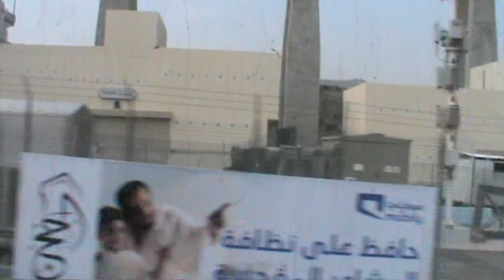Menjelang Wukuf di Arafah, Mabid Mina, hingga Lontar Jumrah, Jamaah Haji Agustus 2016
Dari Asrama Haji Banjarbaru Naik Pesawat SAUDAH Anuair Ke Madinah, Alhamdulilah Sampai di Hotel Belakang Masjid Nabawi Pintu 19-23.

Saling dukung adalah Silaturrahmi
dengan keyakinan memberi 1 sub untuk sohabat lainnya yakinlah anda akan dapat 10 Sub silaturrahmi, memberi 10 sub akan mendapat 100 sub dan seterusnya
saling bantu saling amanah

Dari Asrama Haji Banjarbaru Naik Pesawat SAUDAH Anuair Ke  Madinah, Alhamdulilah Sampai di Hotel Belakng Masjid Nabawi Pintu 19-23.

Jamaah haji,jamaah haji Indonesia,perjalanan haji,info haji,informasi haji,info haji terbaru,pengalaman haji,haji mabrur,
Jamaah haji,jamaah haji Indonesia,perjalanan haji,info haji,informasi haji,info haji terbaru,pengalaman haji,haji mabrur,asrama haji